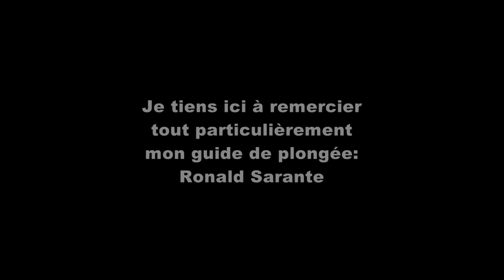Ma forteresse (Odontodactylus scyllarus) Palme d`argent – Marseille 2010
A mantis shrimp (Odontodactylus scyllarus) builds its nest and vehemently defends it against intruders.
Une squille mante (Odontodactylus scyllarus) construit sa  forteresse et la défend avec véhémence contre les intrus.